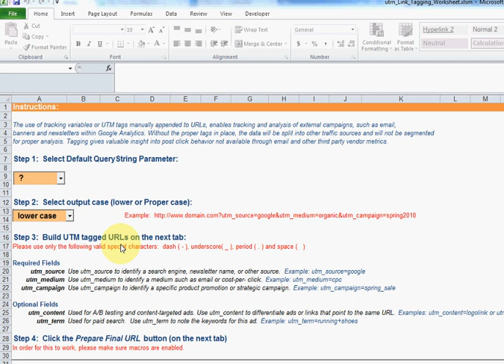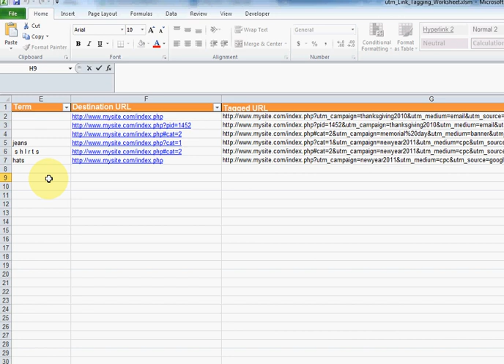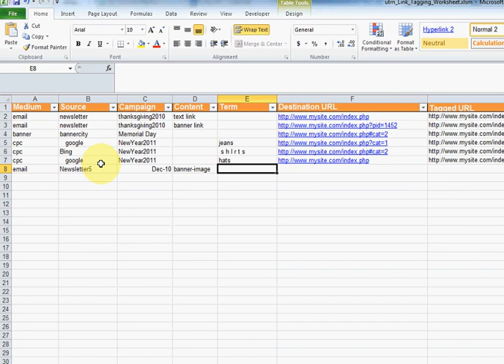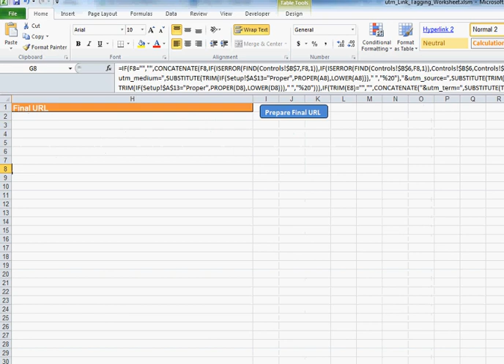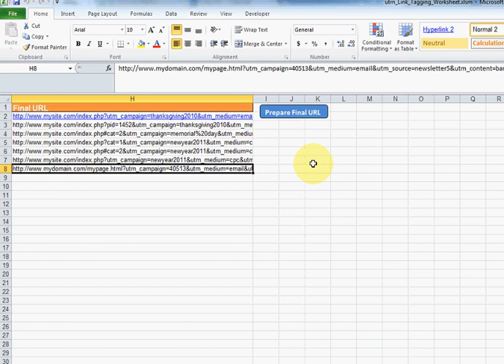URL Tag Planning - Channel and Campaign Segmentation in Google Analytics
For a robust method of URL tagging, check out E-Nor's URL Tagging Kit. This Kit provides an automated method to tag many urls at the same time for multiple campaign variables. Using the URL Tagging Kit offers the ability to tag in bulk, updates formulas, error checks and prepares final tagged URLs for distribution to the campaign manager and then off to Quality Assurance.